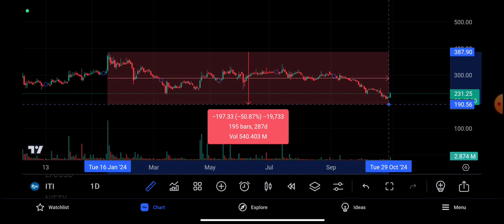ITI share latest news🚀iti share news today🔥 iti share🪀iti share target🪀iti share price